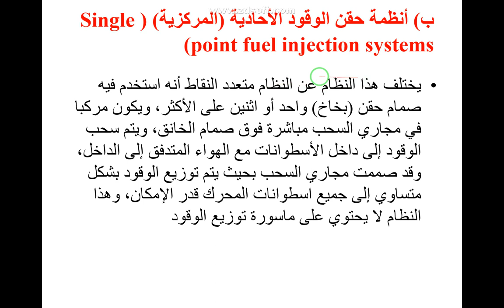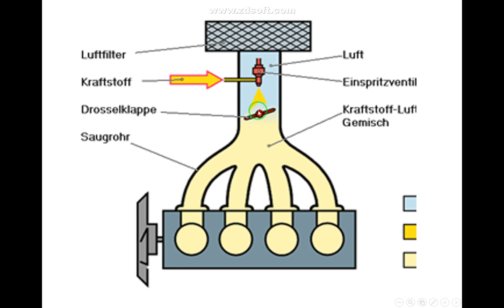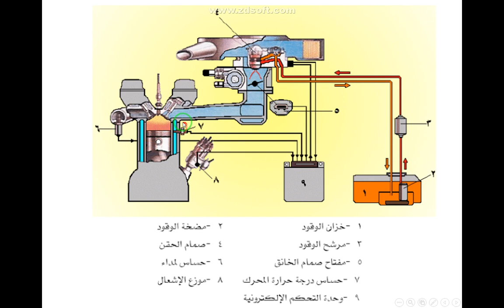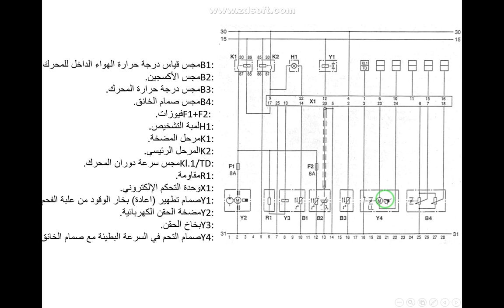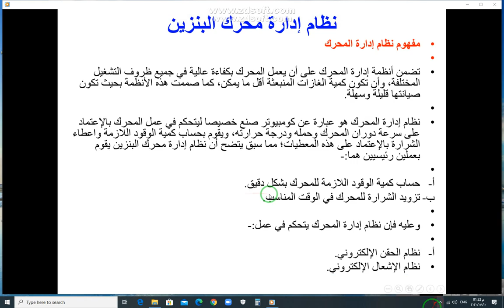أنظمة الوقود المركزية